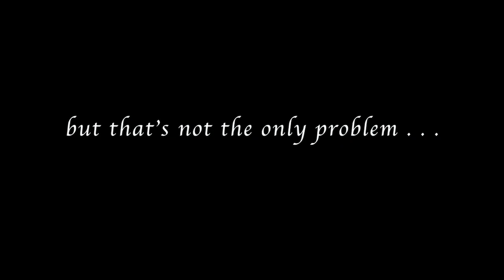What the Frick - Episode 2 (TRAILER)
Lovesick Hansl tracks Lisl down, and wants to move in with her while Kelly sets up Lisl's lesbian-tinder profile. Lisl tries to keep Hansl on arm's length and to work on her comedy career during lockdown - both unsuccessfully!

with: Alice Frick, Lauren Karl, Gatis Kandis, Cecilia Delatori, Shazia Mirza, Hannah Brackenbury, Lynn Ruth Miller, Annameka Andrade, Steve Hili, Njambi McGrath, Johannes Blizzl, Boutos Boutos Ellam, Nat Sattavet, Nina Griffith

Sound design: Vamva sound design